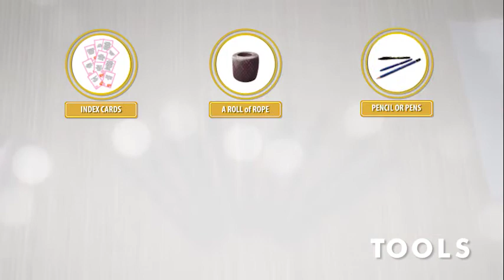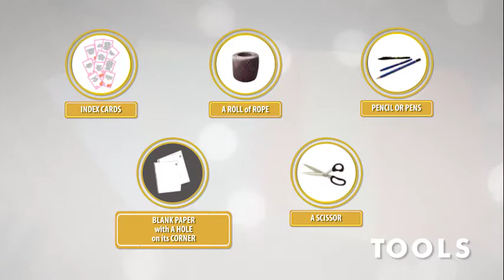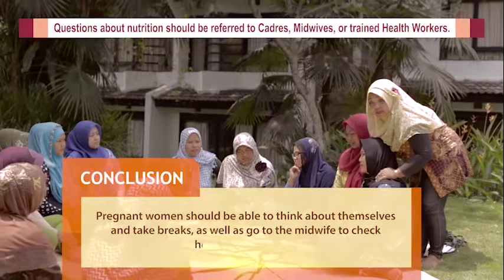Emo Demo Tutorial 8 - Emo Demo Being Pulled to All Directions